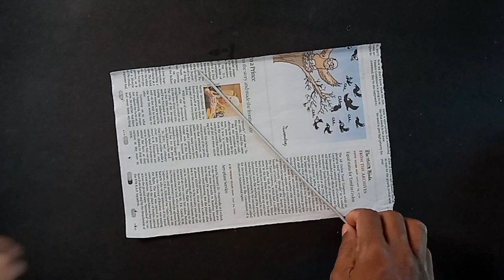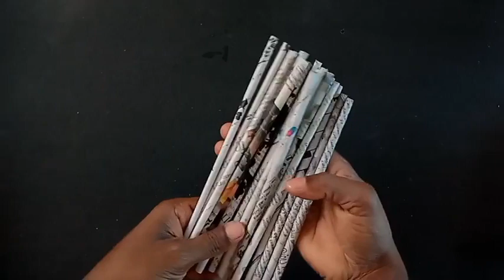News paper craft | News paper wall hanging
Hello welcome,in this video I show to you how to make a beautiful wall hanging with news paper.